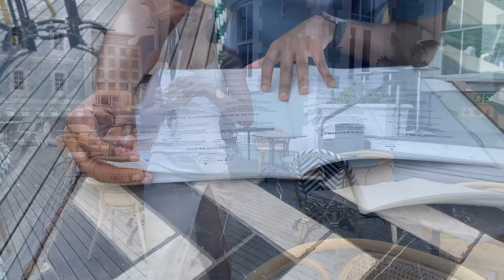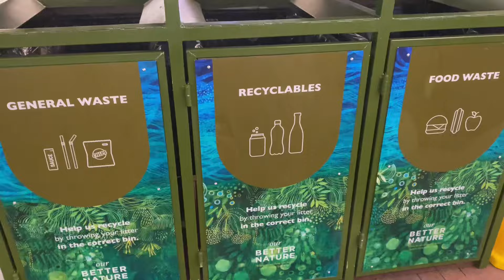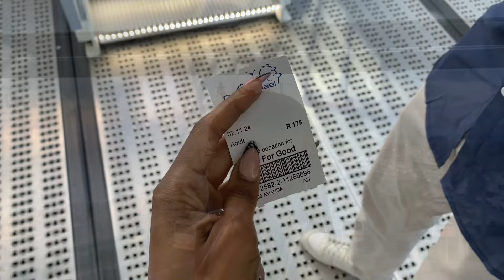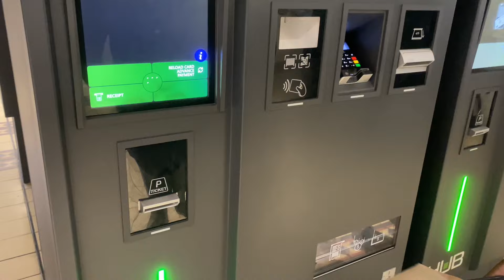My 27th Birthday vlog in Cape Town | Theo Damari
Spend my birthday with me. I turned 27 and I still can’t believe it.